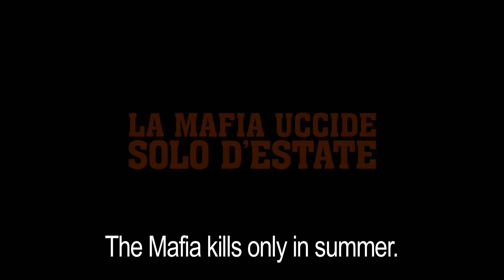The Mafia Kills Only in Summer - Official HD Movie Trailer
Official trailer (with English subtitles) for the 2013 Italian comedy-drama The Mafia Kills Only in Summer (La mafia uccide solo d'estate). The movie is the directorial debut of the TV satirist named Pif (who also stars in the picture).